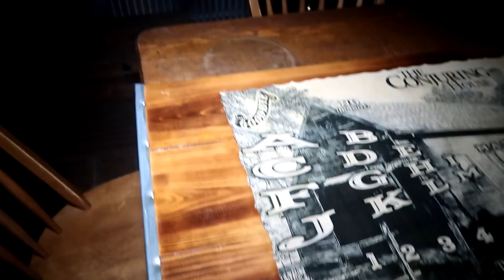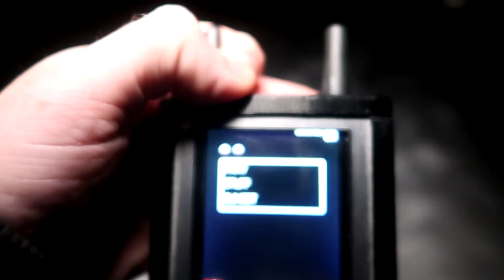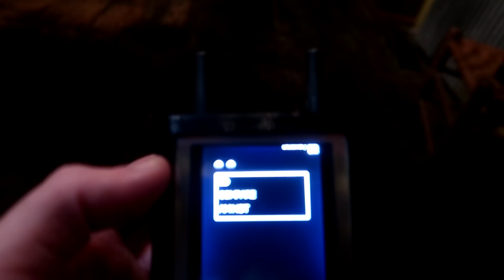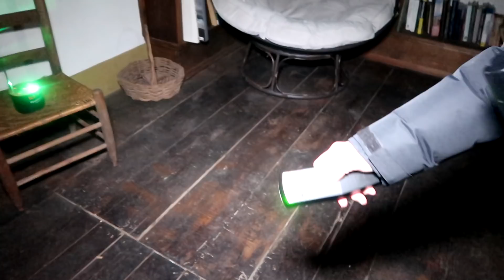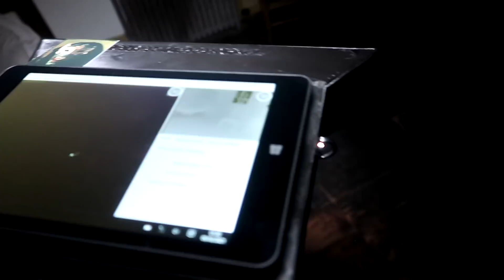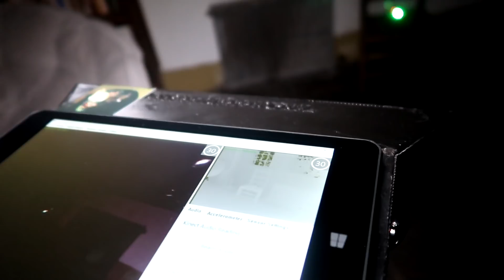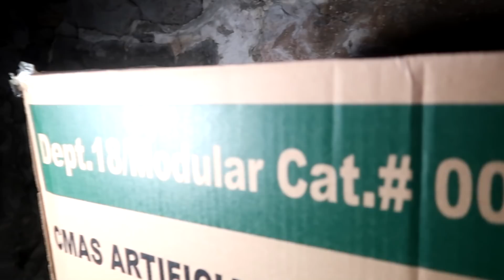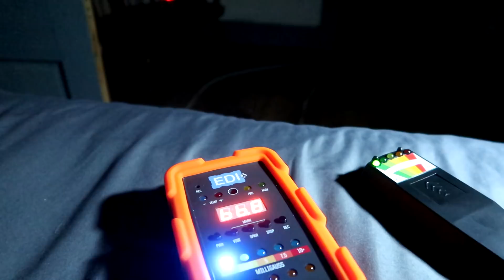EVIL WITCH HAUNTS THE REAL CONJURING HOUSE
Watch as myself,  @BrotherFrankTV  , @DarkerImageTV , and @ExplorewithmeMarloC   explore the REAL conjuring house. As the night goes on we find we are NOT alone and that the witch is here with us!

Youtube.com/c/chzachad